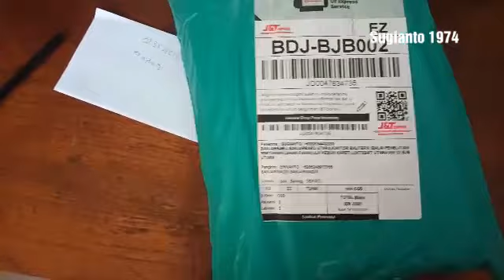Unboxing sepatu baru merk Fashion beli online